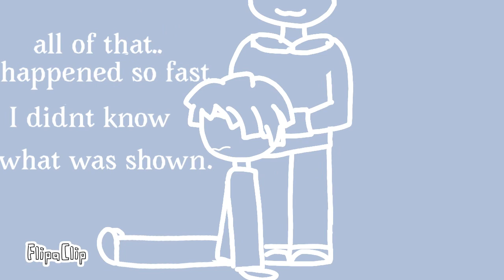Random transitions about Roblox games (flipaclip)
Bacon hair gets introduced to Roblox, other guy greets him at the end but bacon hair doesn’t know anything.